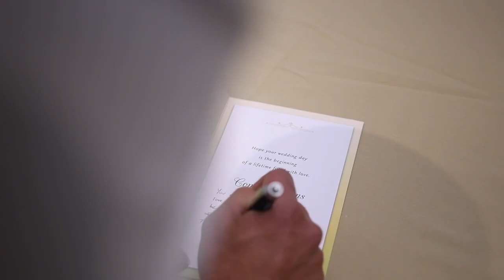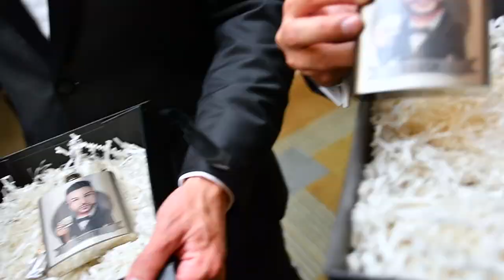Cinematic San Diego Wedding Film Shukri & Sonya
Your love is eternal, your love makes me happy...These simple and happy moments are captured by the photos we take to allow us to relive that moment for years and lifetimes to come.

Gary Sako Films is a Wedding Photography & Videography company based in San Diego Californa.